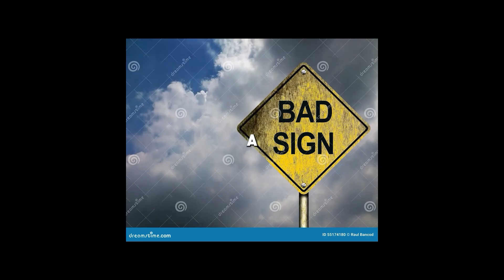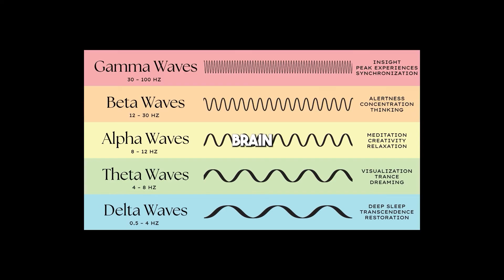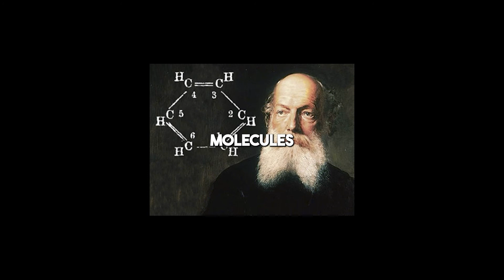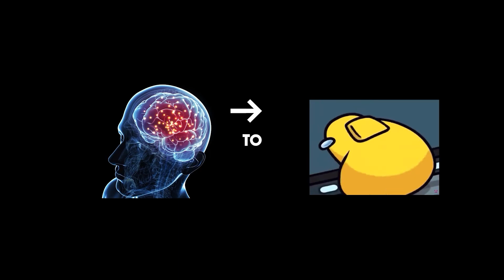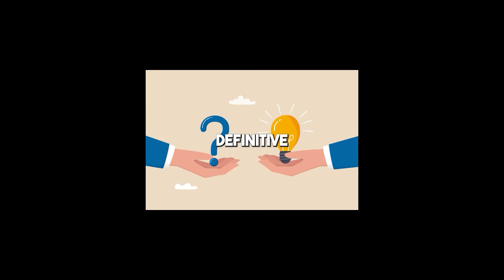How Do We Actually Dream?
In this video, we explore why dreaming makes no sense and the fascinating science behind our dreams. Find out more about the mysteries of the dream world!

This description was created by yours dearly ChatGPT, cause I didn't know what to put in here, so yeah bye.